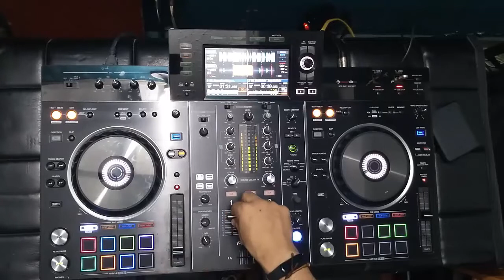Mezclar Música Original o Música Remix? Porque es Mejor Mezclar Remix o Extended?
En este vídeo doy mi punto de vista acerca de porque es mejor mezclar música original o música Remix o Extended.

En este vídeo doy mi punto de vista acerca de porque es mejor mezclar música original o música Remix.